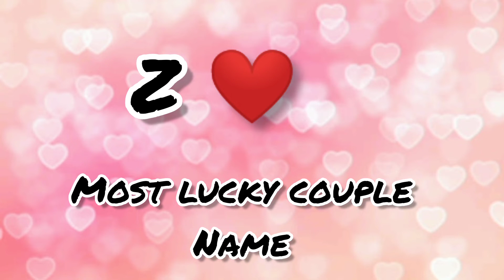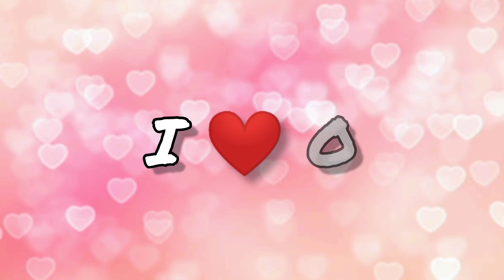Most Beautiful Couple Names💏💝 | Cute couple goals😍 | Awesome Vibes